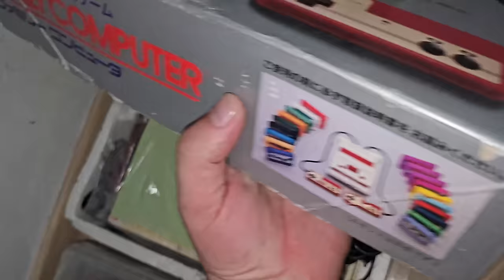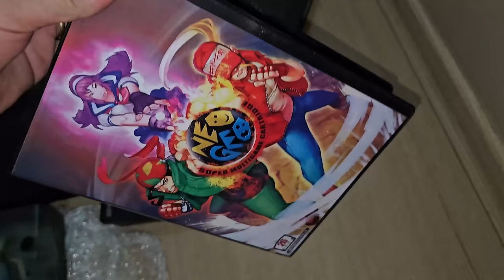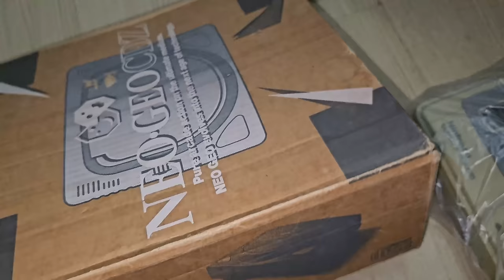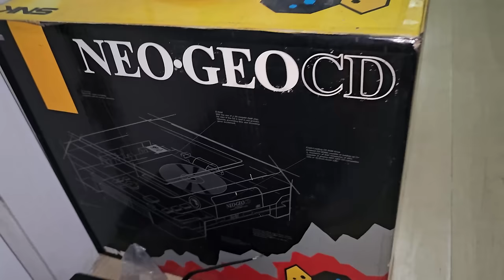A maior coleção de Video games que ja comprei